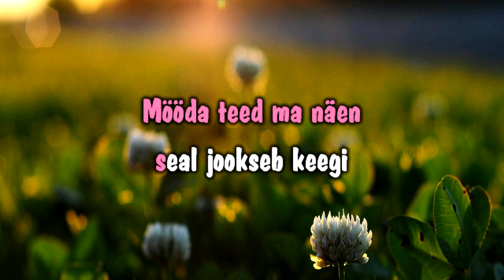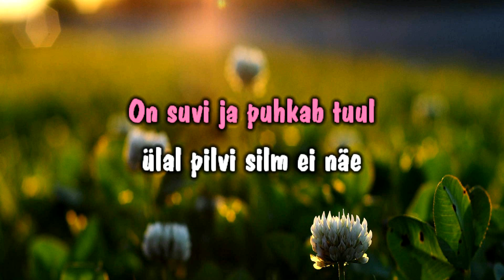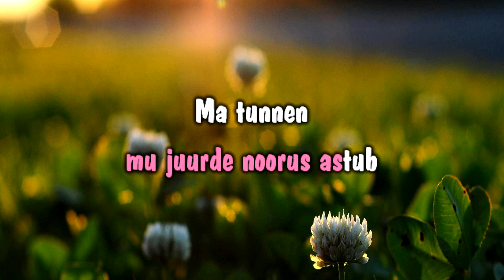Kodu ja ristikhein - Apelsin (karaoke)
Autor: Curly Putman
Eestikeelsed sõnad: Heldur Karmo
Videotöötlus: Jaanis Koppel
ℹ️ See versioon sisaldab vaikset vokaali, et hõlbustada laulu õppimist.

Nii kohtan sind mu kodupaik
üle pika aja taas.
Mul jaamas vastas on mu ema ja mu isa.
Mööda teed ma näen seal jookseb keegi,
lehvib juus kui kuldne keeris
ja ees on nurm kus lõhnab ristikhein.

Seal mind rõõm siis võtab vastu,
mu juurde noorus astub

On suvi ja puhkab tuul,
ülal pilvi silm ei näe.
Vaid vana pärnapuu meil annab veidi varju.
Minu kõrval on seesama keegi
kellel juus kui kuldne keeris
ja meil on hea sest lõhnab ristikhein.

Aga siis ma äkki ärkan
mul virgub pilk ja ma märkan
et nägin und vaid praegu
on kõikjal minu ümber kivisein.

Samas tean et koit ei ole kaugel,
laman nii ei sule lauge.
On toas mul nurm kus lõhnab ristikhein.

Ma tunnen kuidas lõhnab ristikhein

ℹ️ Selle video igasugune avalik kasutamine (reprodutseerimine, töötlemine, avalik esitamine, eksponeerimine, üldsusele suunamine mistahes tehnilise vahendi kaudu, levitamine) PEOELU KARAOKE loata on keelatud. Video kasutamine on lubatud isiklikel mitteärilistel eesmärkidel.